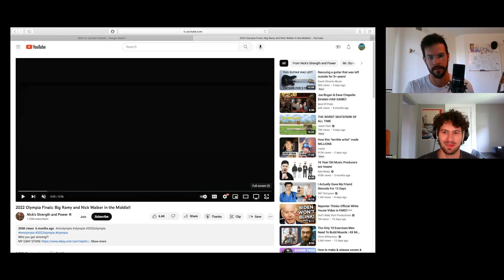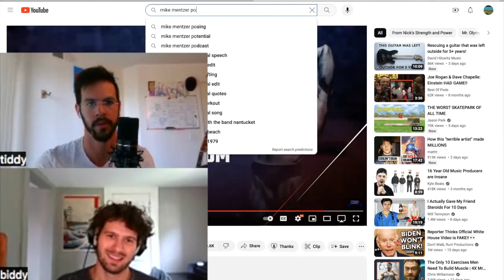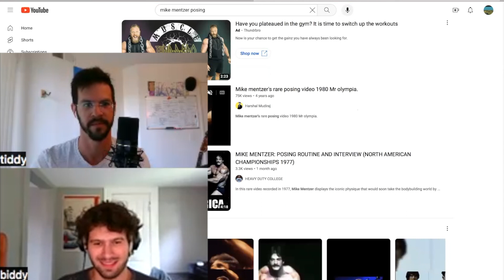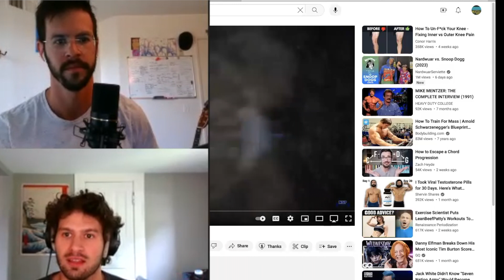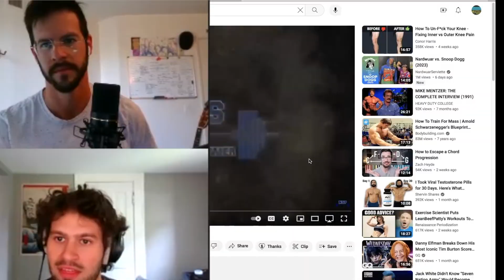Muscle Men, M*th, and Ben’s Body Dysmorphia